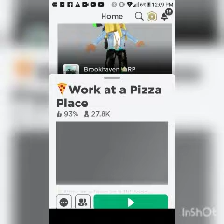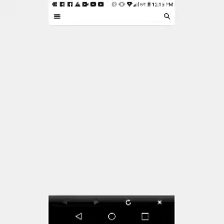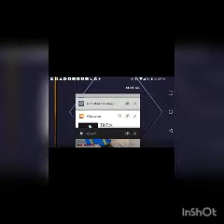opening 28 present work pizza place